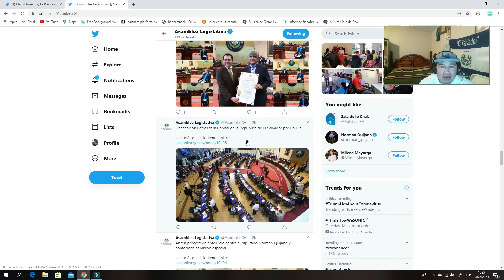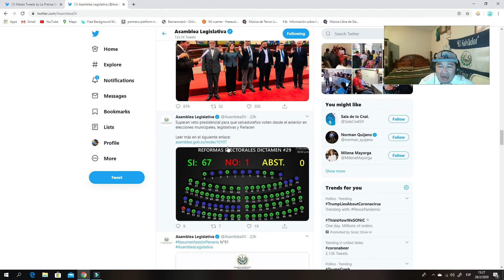A UN AÑO PARA SACAR A LOS DIPU-RATAS URGE NUEVA ASAMBLEA. NAYIB BUKELE CON ALTA APROBACION CIUDADANA